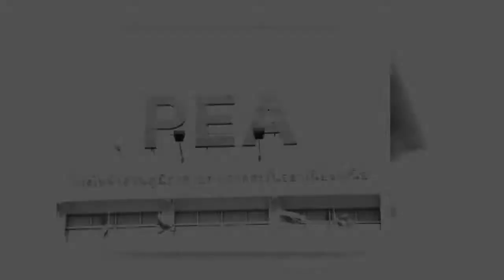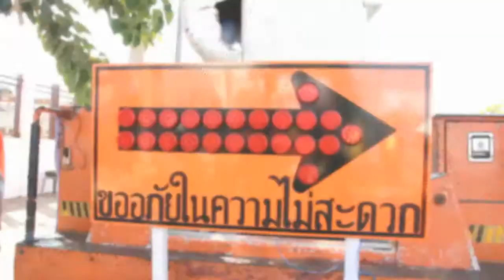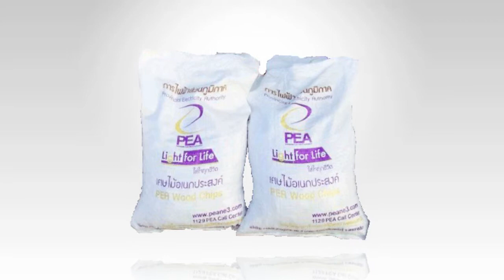PEA-NE3 วิดิทัศน์สรุปโครงการนำร่องตัดต้นไม้เพื่อทัศนียภาพที่สวยงาม